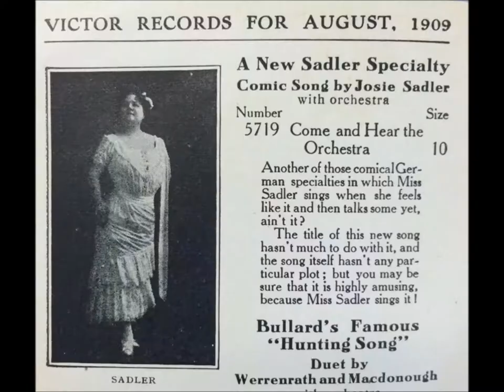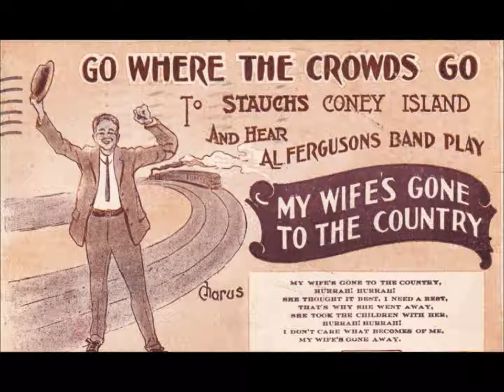Josie Sadler "He Falls For The Ladies Every Time" Edison Standard Record 10179 (1909)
Josie Sadler sings "He Falls For The Ladies Every Time" on Edison Standard Record 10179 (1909).

Born Josephine Rauscher, this popular vaudeville performer was known for singing in German dialect.

Introducing her as a new Edison artist, the June 1909 issue of Edison Phonograph Monthly reports, "Her special forte is German comedy characterization.  She made her first professional appearance about twelve years ago, appearing as 'Wild Rosie' in 'Prince Pro Tem.'  Since then she has had prominent parts in many successful musical comedies...One of her greatest hits was the song 'Henny,' which she sang in 'Peggy From Paris.'  Since then she has appeared as Mrs. Sibyl Schwartz in 'The Gallopher' and Fifi in 'A Waltz Dream.'"

She made a few records for each of the three large companies--Edison, Columbia, and Victor.  Her first was for Columbia, in October 1907: "I'd Like To Make A Smash Mit You," issued as disc 3815 and cylinder 33279.  Announcing the release of "A Little German Trouble" (cylinder 33303). Columbia's January 1909 supplement states, "Josie Sadler's highly original and humorous German dialect specialties have come to be such a feature of our monthly supplements that it is natural to look for a record by her in the present list.  The 'trouble' in this record does not extend to those who buy it."

Her first Victor session was on December 31, 1908, her last on June 11, 1909.

She was perhaps most associated with the Alfred Solman song "He Falls for the Ladies Every Time," recorded in 1909 for both Edison (10179) and Victor (5702).  It was sung by Sadler in the musical comedy The Mimic World.

With this song she made her Edison debut.  She later made a handful of other Edison recordings, two of which were issued as four-minute wax Amberols: "Come and Hear the Orchestra" (184), recorded on April 28, 1909, and "The German Fifth" (438), recorded on March 1, 1910.